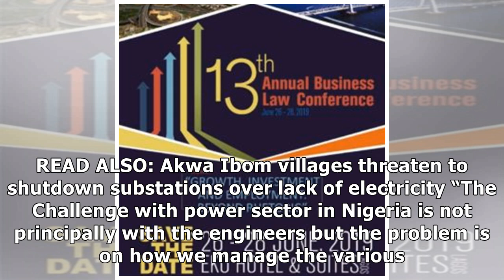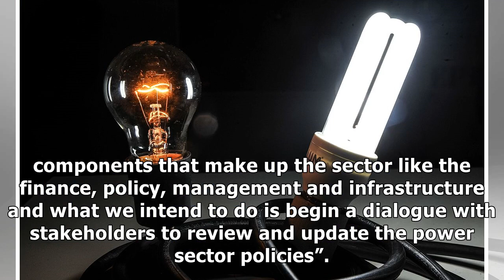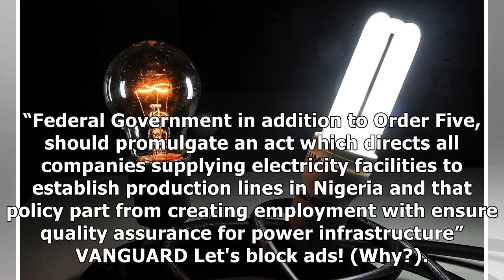Electricity tariff in Nigeria too low to sustain steady power supply- Society....